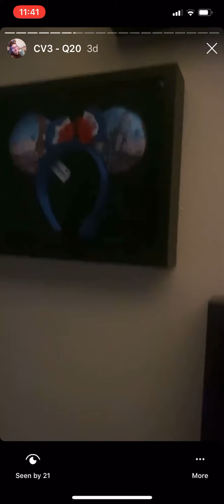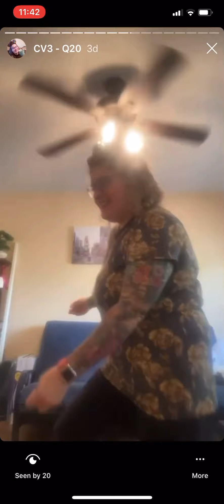Shelter in Place San Antonio - Day 3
Self quarantine day 20